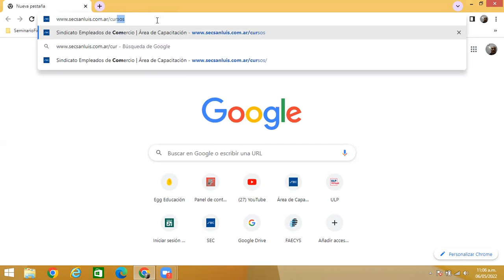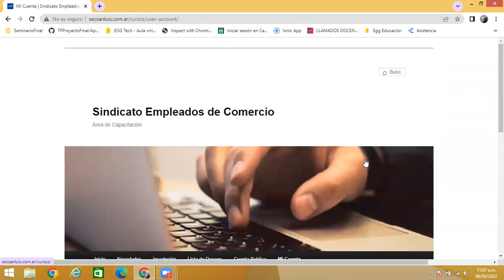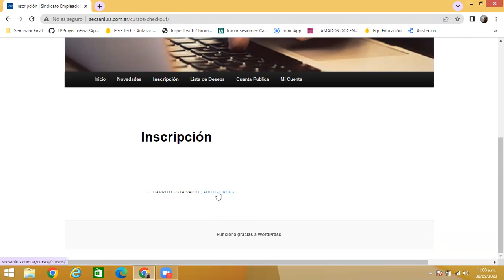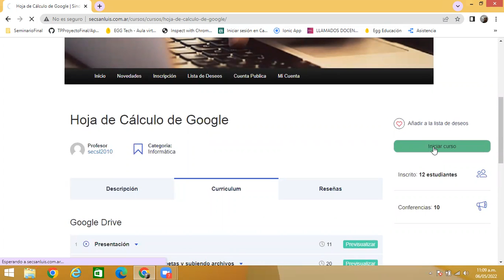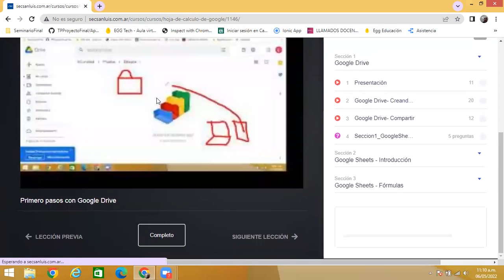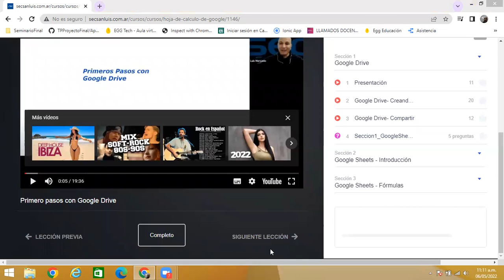Como me inscribo al curso Google Sheets (Hojas de Cálculos de Google)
Como me inscribo al curso Google Sheets.